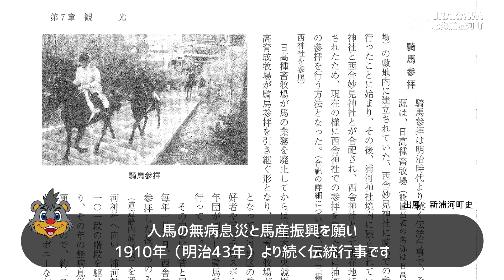希望に満ちた１年に．．．令和４年浦河町騎馬参拝｜2022｜The HOME B☆B～みらい大志プロジェクト～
馬産地・浦河町の伝統行事「浦河町騎馬参拝」が2022年1月2日、西舎神社で行われました。2年ぶりに有観客で開催され、今年は町特別アドバイザーを務めるB・Bも参加！

晴天の下、人馬の無病息災と馬産振興を祈願しました。

B・Bもブログで紹介しています！

【町の紹介】
浦河町ホームページ
【北海道・浦河町】うらかわ移住情報ポータル

浦河町ワーケーション・テレワークポータルサイト